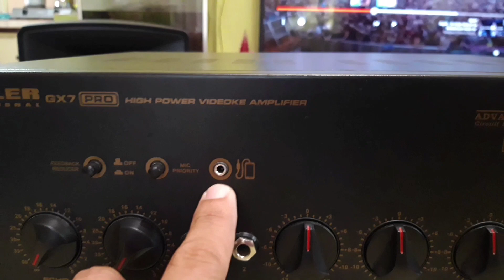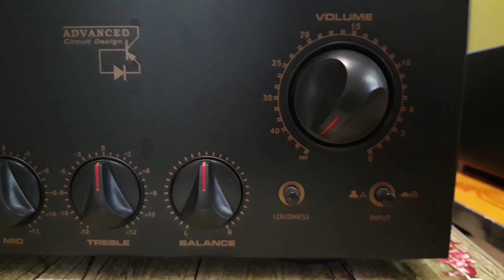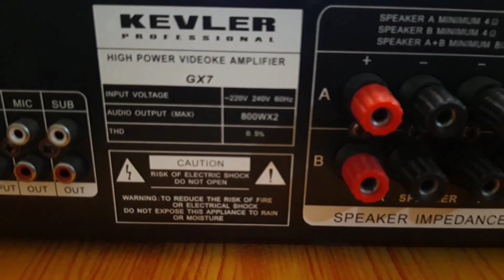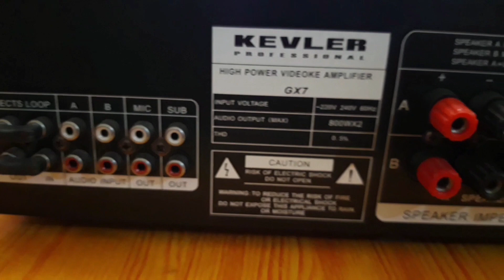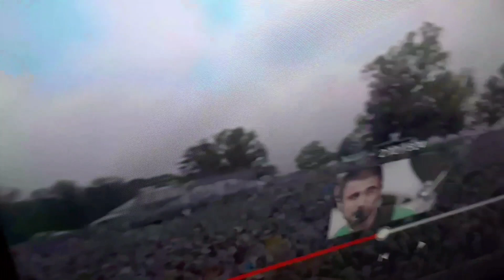Kevler gx7 vs Kevler gx7 Pro